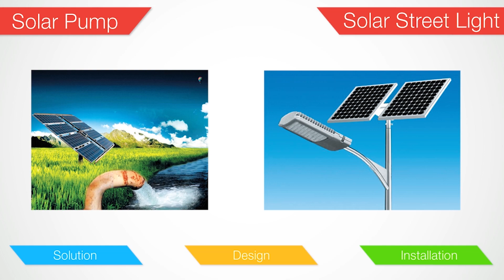SSG Solar AV (Bangla)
Product: SSG Solar AV (Bangla)
Duration: 1 Minutes 45 Seconds
V.O. Language: Bangla
Client: SSG
Agency: Sun Communications